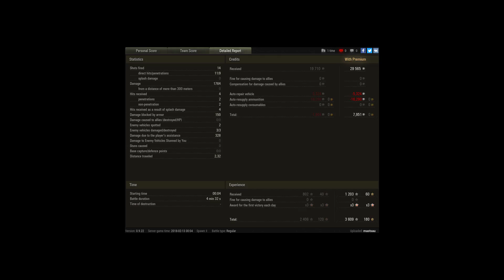T49_Don't worry !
Player: mastsau